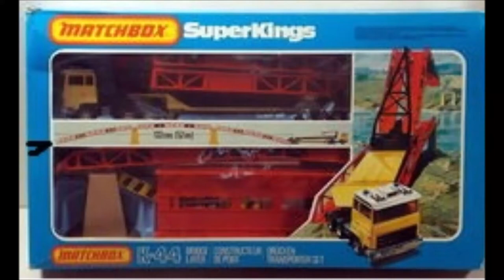Matchbox K44 bridge layer demo build